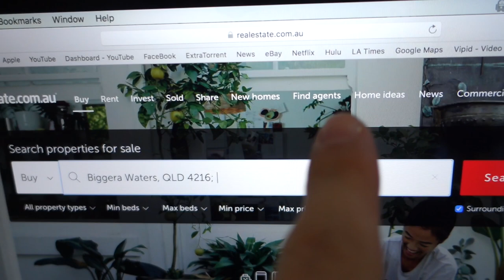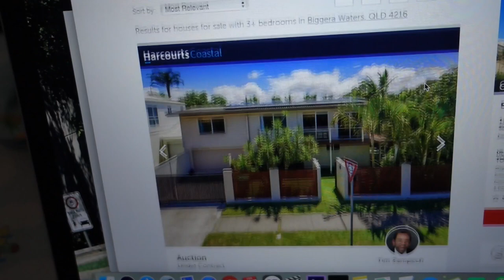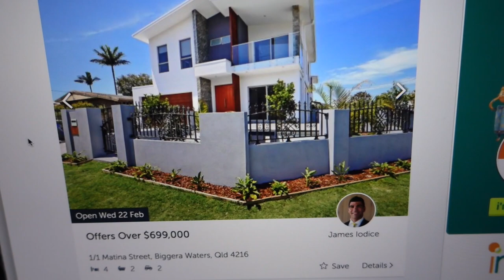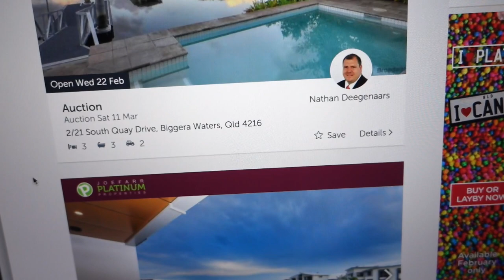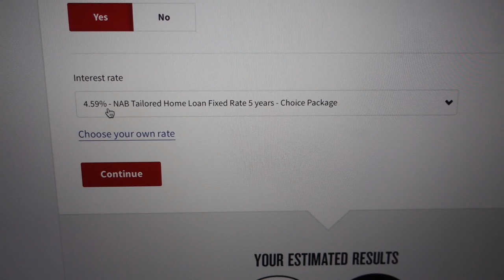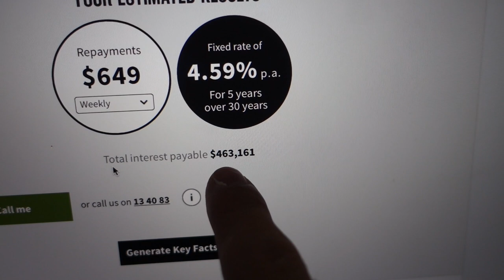Ingatlan Vásárlás Ausztráliaban